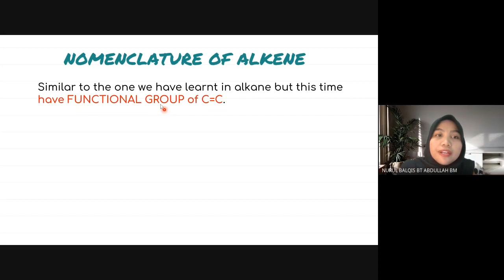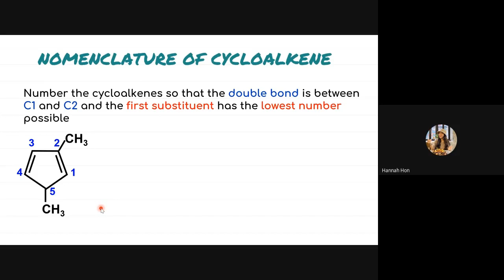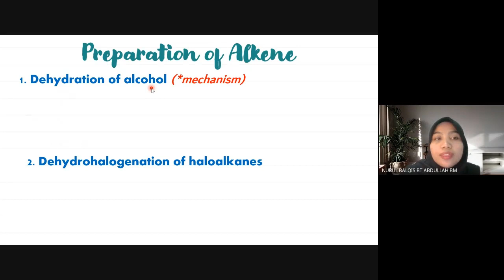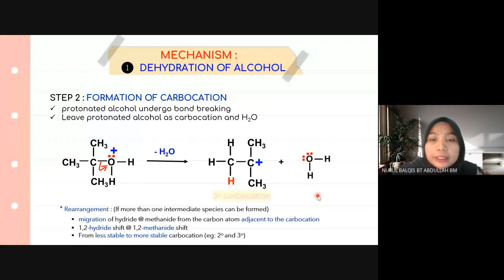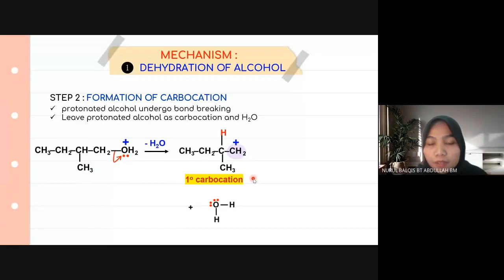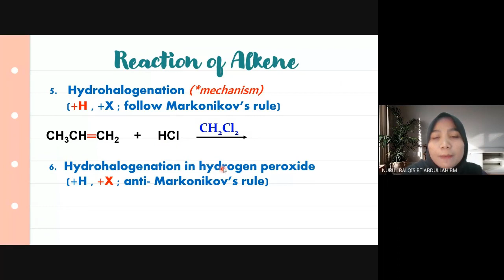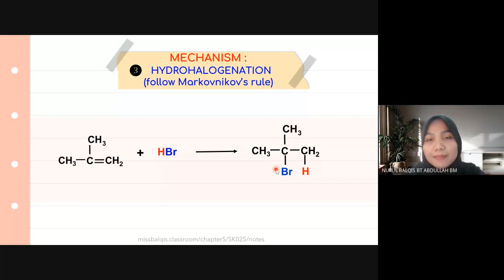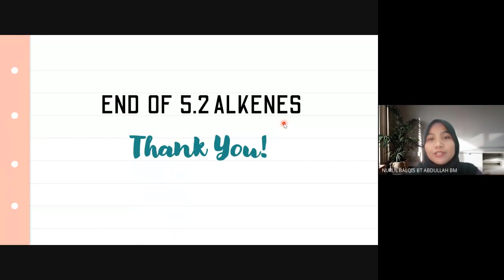LIVE CLASS : 5.2 ALKENES Lecture (13/02/22)